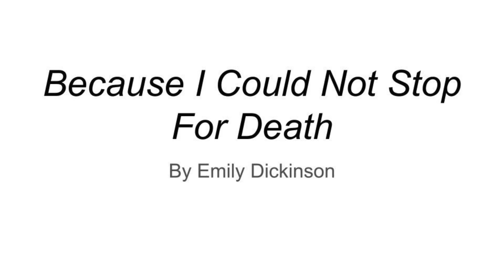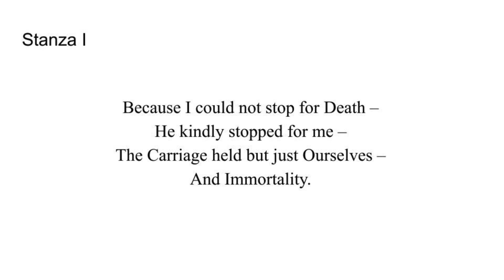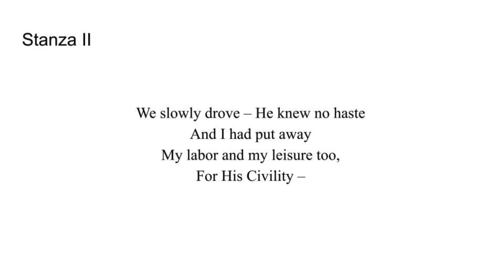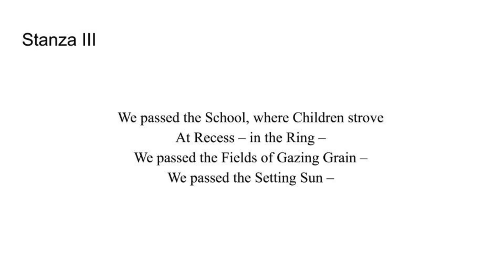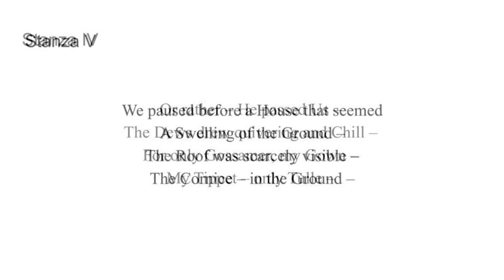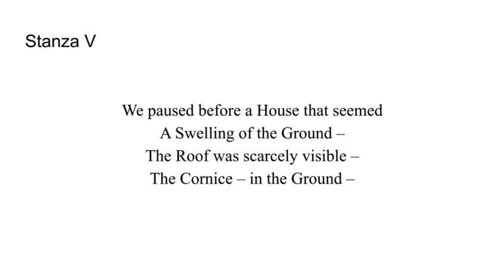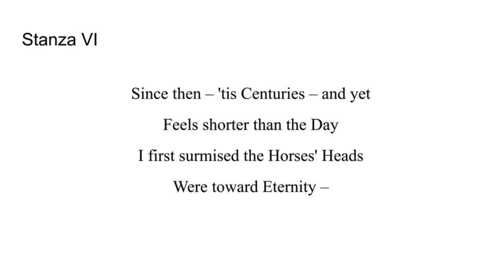Because I Could Not Stop For Death by Emily Dickinson